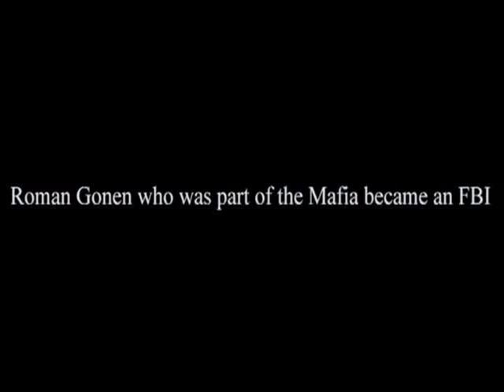LAST MAN STANDING THE ISRAELI MAFIA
THE ISRAELI MAFIA COMING SOON  FILM BY EMILIO ROSO